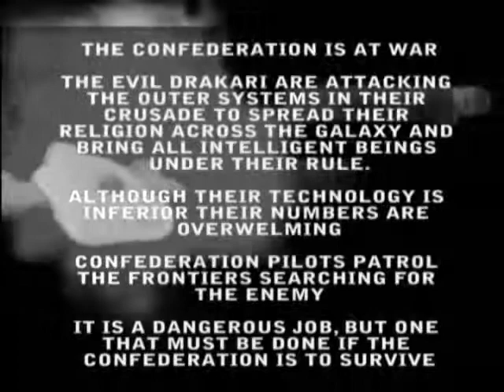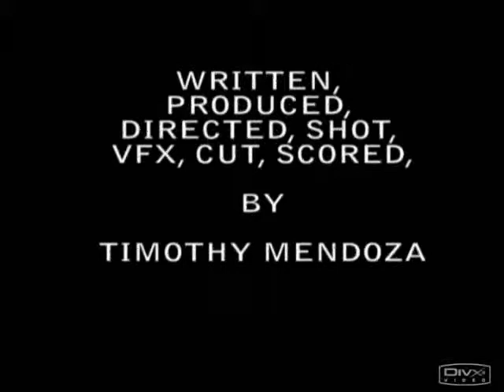Space War In The Ninth Dimension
This movie was shot in my dining room in front of a green screen using a Cannon HV-30. All the clips were made using Adobe Premiere Elements 1.0. The VFX were done in FXhome Effects Lab Pro. The music for the TV style intro and the end credits was recorded in multi track using a Yamaha AW16G. the score was done in FL Studio 8. The final edit was done in Windows Movie Maker.